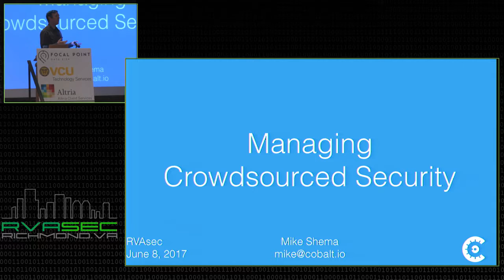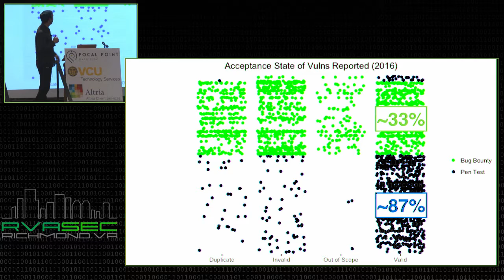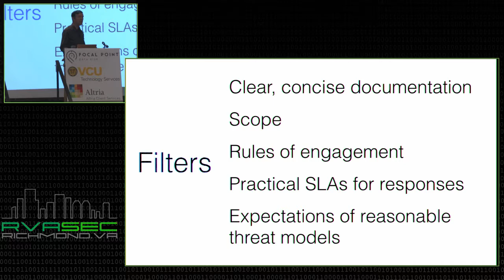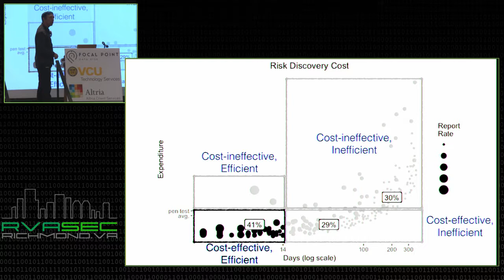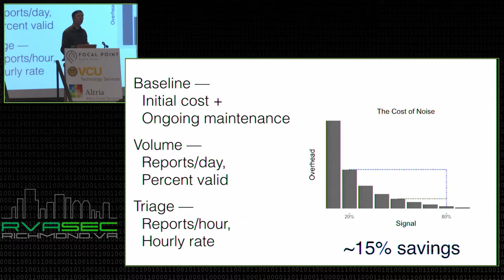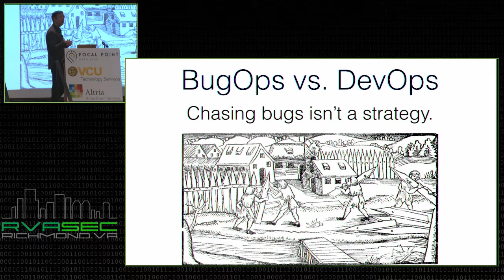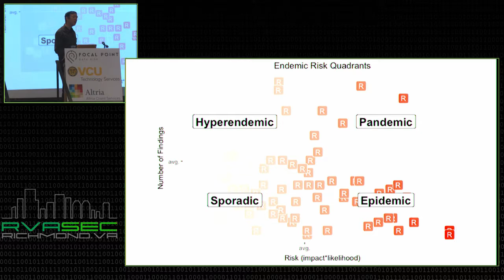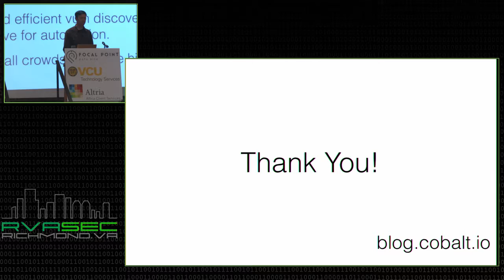RVAsec 2017: Mike Shema - Managing Crowdsourced Security Testing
The crowdsourced security model has been embraced by organizations running public bug bounty programs. These programs are intended to discover and resolve vulns in production applications, but they can unexpectedly deviate from being an effective part of the security development lifecycle into a source of noise. This presentation questions what role such programs have in improving security and what pitfalls they pose for security budgets. It covers strategies for keeping a bounty program focused on positive contributions to development and avoiding the traps that make it a distraction.